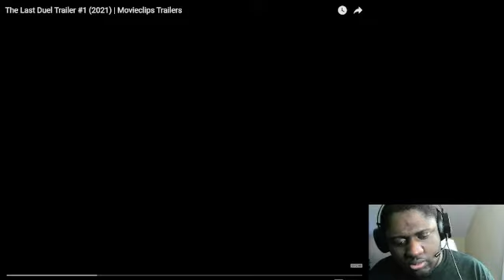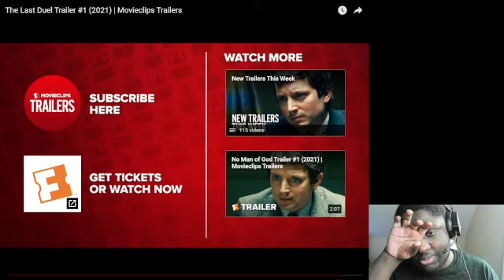The Last Duel Official Trailer Reaction